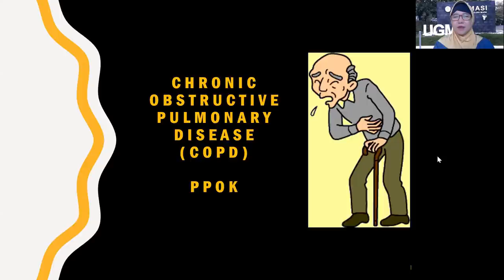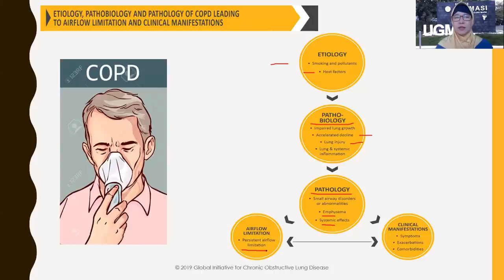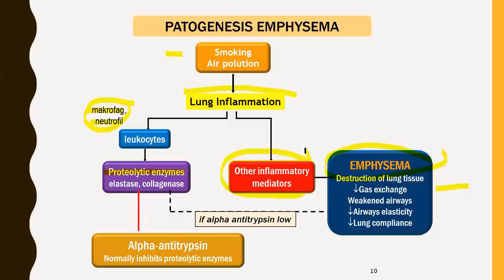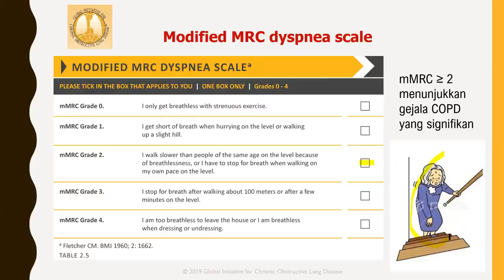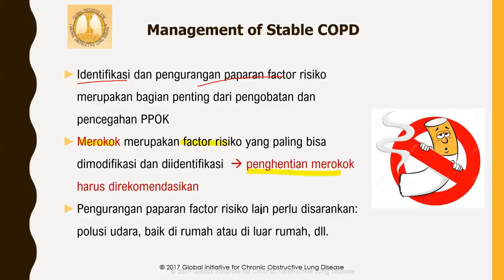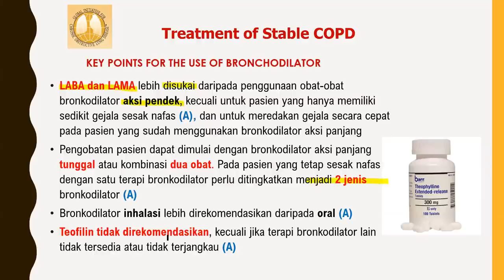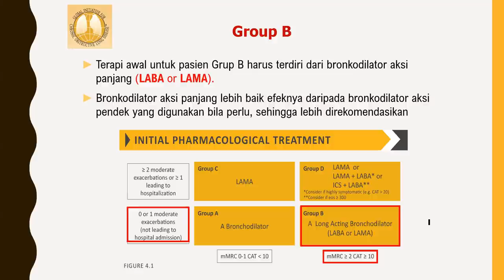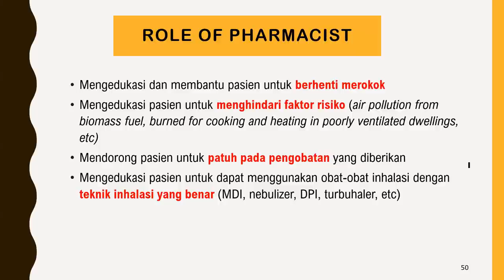ZULLIES CLASSROOM : Mengenal Penyakit Paru Obstruksi Kronis (PPOK) atau CPOD dan terapinya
Vlog kali ini memaparkan tentang Penyakit Paru Obstruksi Kronis (PPOK) atau COPD dengan terapinya yang didasarkan pada guideline terbaru yaitu GOLD 2020. Dari vlog ini pemirsa dapat memahami juga apa perbedaan penyakit ini dengan penyakit asma yang telah dibahas pada vlog sebelumnya. Jangan lupa lihat juga vlog sebelumnya yaa..